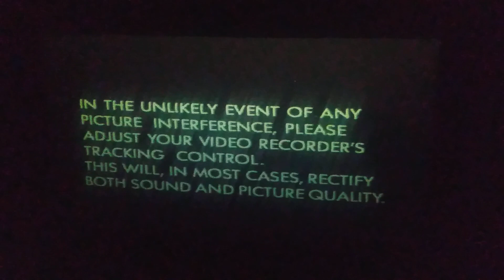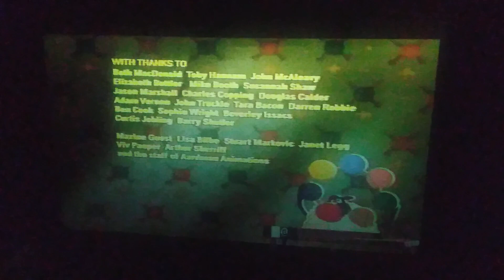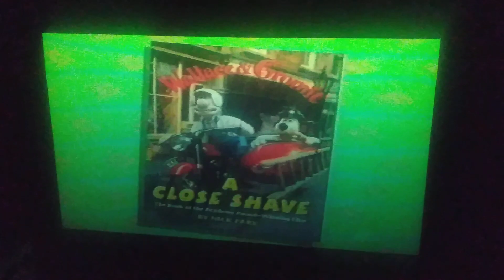Opening & Closing to Wallace & Gromit: A Close Shave 1996 VHS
Opening:
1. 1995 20th Century Fox Home Entertainment Logo
2. CBS/Fox Video Logo
3. Tracking Control Screen
4.
5. BBC Video Logo
6. Aardman Animations Logo
Closing:
7. Last Few Seconds of the Program
8. Ending Credits
9. BBC Video Logo (Again)
10. Wallace & Gromit Books Promo
11. FBI Warning Screen
That's All.